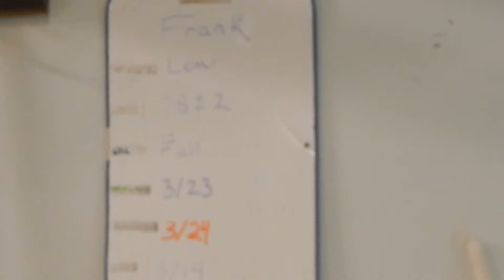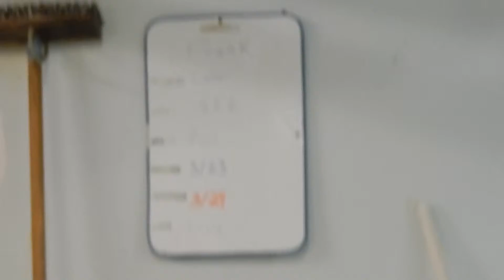Sea Turtle Education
My 6th grade class did a fundraiser to save the sea turtles.